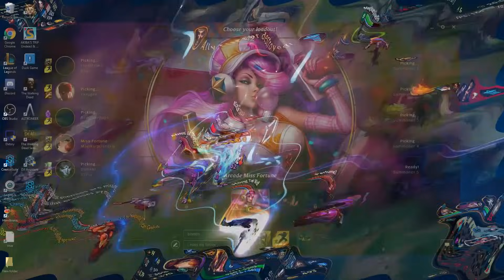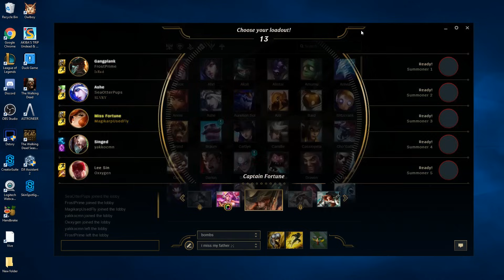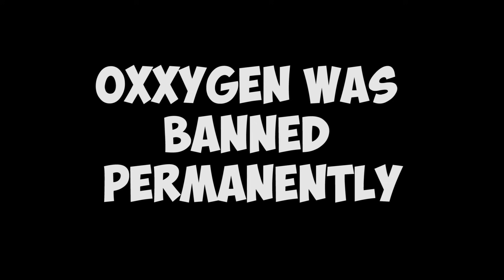Pirate Lady with Breasts That Look Like They Would Cause Back Problems